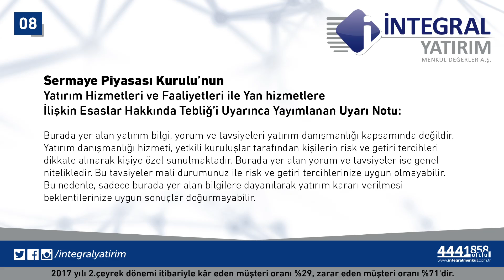18.07.2017 Piyasa Gündemi - Tuncay Turşucu